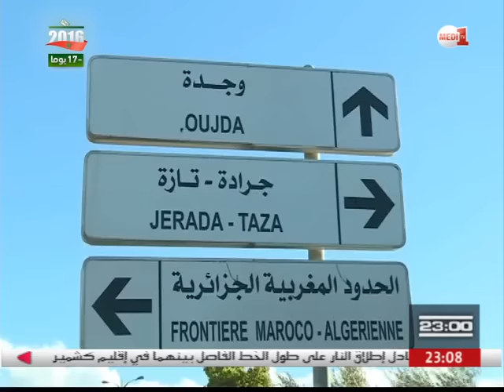وجدة .. انتظارات المجتمع المدني من استحقاق 7 اكتوبر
تعتبر مدينة وجدة نموذجا لعمل وحركية المجتمع المدني، ويتطلع النسيج الجمعوي بعاصمة الشرق المغربي، إلى الانتخابات التشريعية المقبلة بمزيد من الأمل في الدفع بالعمل الجمعوي وتحقيق انتظارات المجتمع المدني.